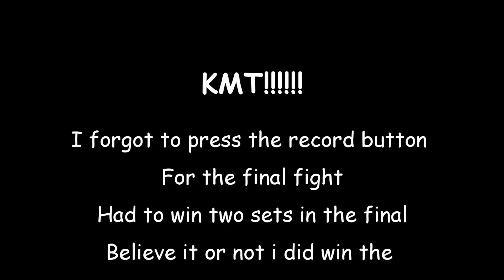Online Tournament #1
Testing my skills against players around the world playing Online Tournaments. Will be playing quite often. Many more videos coming soon